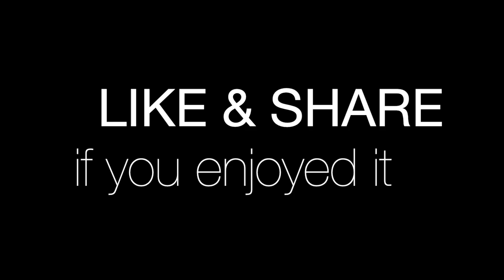Merry Christmas & Happy New Year | Chicken Tom Yum Soup & Grilled Fish | Jujube fruits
It's December 25th from Phnom Penh City of Cambodia. BT & MAKARA family wishing you a magical and blissful holiday! We're cooking Tom Yum Chicken Soup and grilled Kdor Chen fish for lunch also Jujube fruits to enjoy after lunch. Please be safe from Covid-19 everyone. See you next year 2021.

This Video is using Canon PowerShot G7X Mark II & Canon SX740HS Cameras.

DJI Phantom 3 Standard